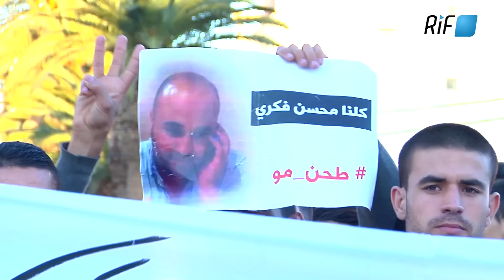INEƔMISN - Naḍur tɣewweɣ akḍ ticri n nnewac n lḥusima